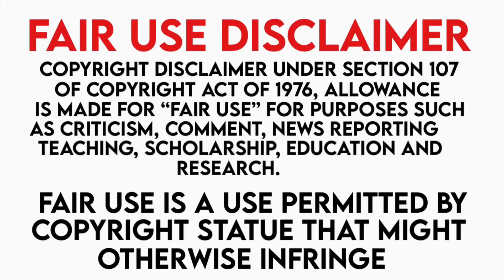BITES ONLY: ASMR SWEET BEAN CAKE *FRUIT CAKE WAGASHI* 과일 화과자 먹방 EATING SOUNDS *JANE ASMR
These videos are not mine, they are edited by me and the original videos are always in the description box below the video. I hope you enjoy!